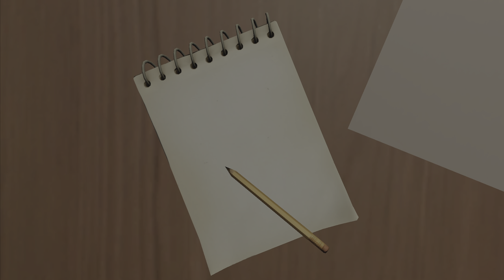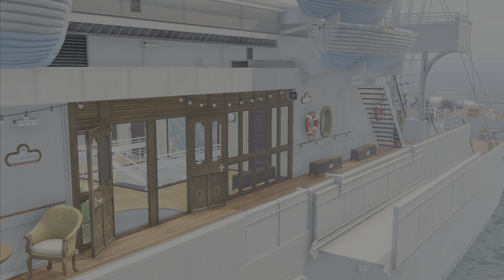The Raven Remastered Parte-4-Omicio sul Mediterraneo P.T.2-La camera della Baronessa